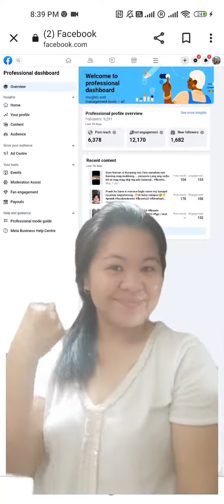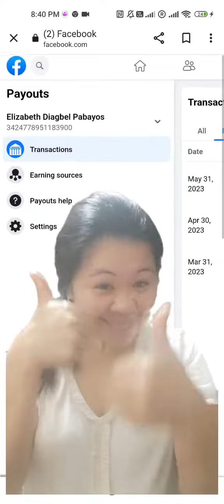paano kumita Kay Facebook at magkno Kita KO SA buwan Ng mayo?watch this